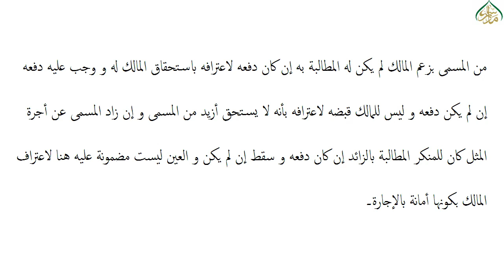شرح لمعۃ چہارم،سبق:17 حكم الأجير المطلق/Sharh e lumaa part4 lessan 17